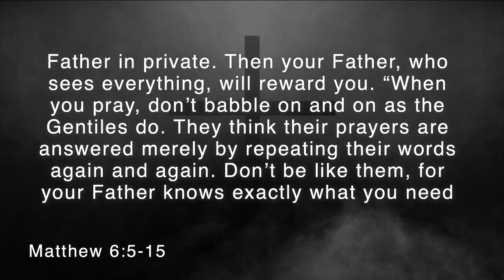21 Days of Prayer & Fasting – ft. Ben Watts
Resonate Life member Ben Watts teaches on prayer as we continue our 21 Days of corporate prayer and fasting for 2022.